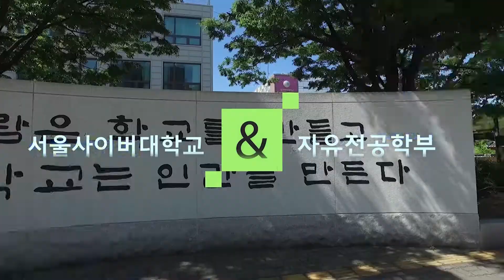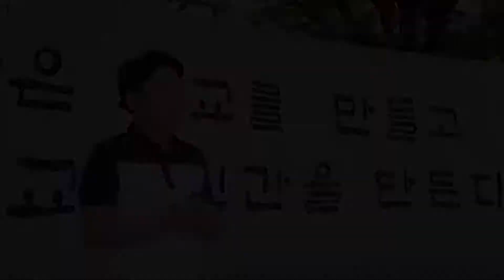서울사이버대 자유전공학부 재학생들이 소개하는 "서사대 자유전공학부"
자유전공학부 재학생들이 전하는 서울사이버대학교 자유전공학부 소개입니다.
서울사이버대학교 자유전공학부는 3학기 동안 전공을 탐색한 후 4학기에 전공을 찾아가는 과정입니다.

자유전공학부의 세가지 장점과 특징으로는 첫 번째 전공탐색의 기회 ,두 번째 충분한 학습준비, 세 번째 권장 이수 트랙(인문사회, 지식문화융합, 글로벌리더쉽)이 있습니다.